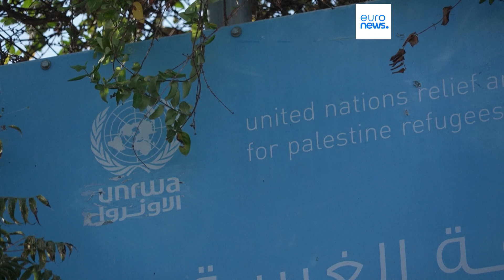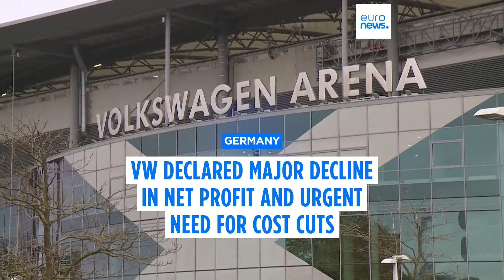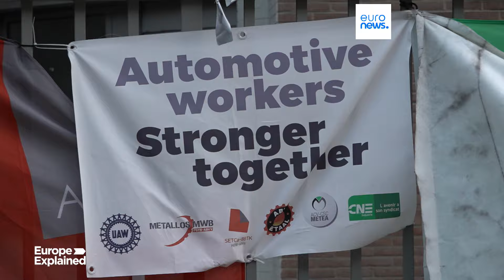Latest news bulletin | October 31st – Midday